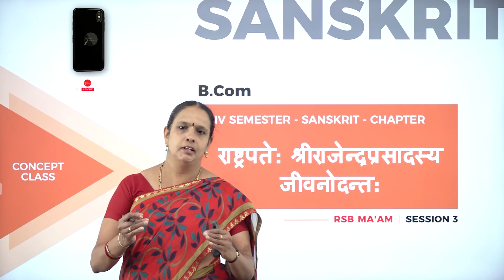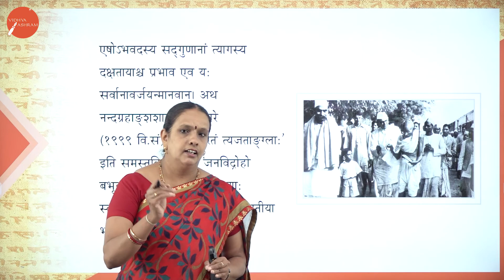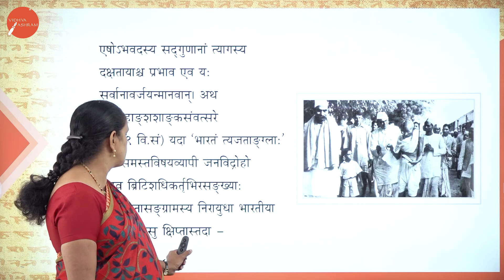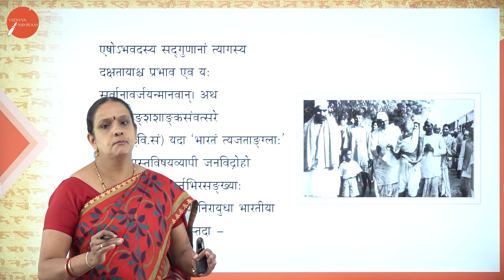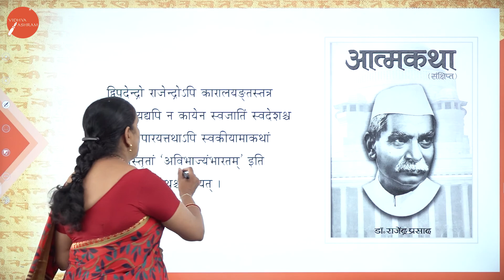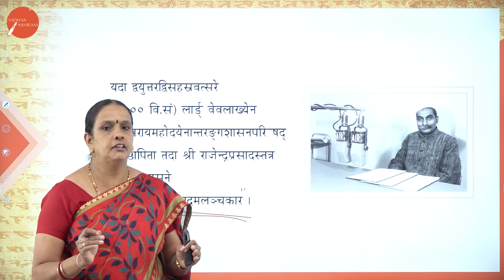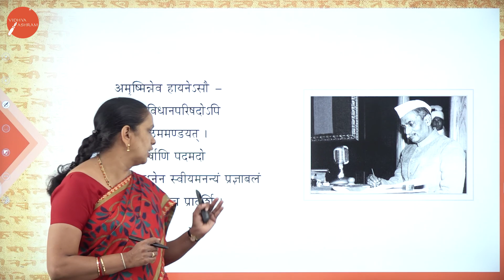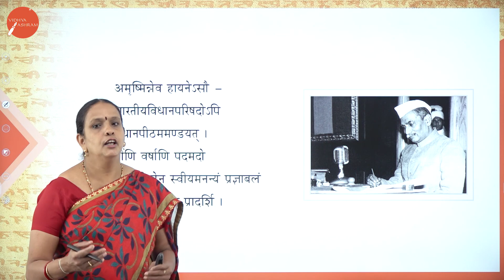DAY 07 | SANSKRIT | IV SEM | B.COM | RASHTRAPATHAHE SHRIRAJENDRAPRASADASYA JEEVANODANTHAHA | L3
Course : B.COM
Semester : IV SEM
Subject : SANSKRIT
Chapter Name : RASHTRAPATHAHE SHRIRAJENDRAPRASADASYA JEEVANODANTHAHA
Lecture : 3